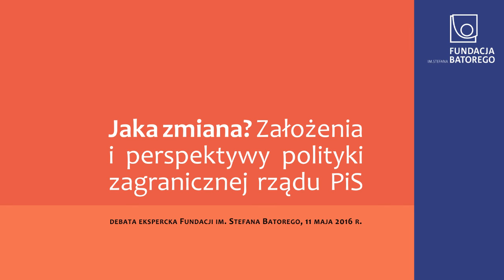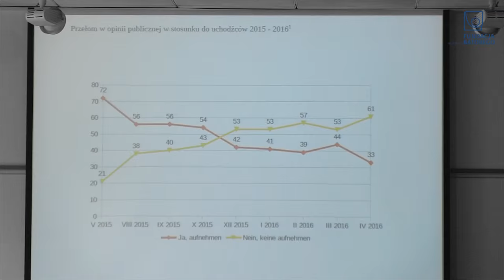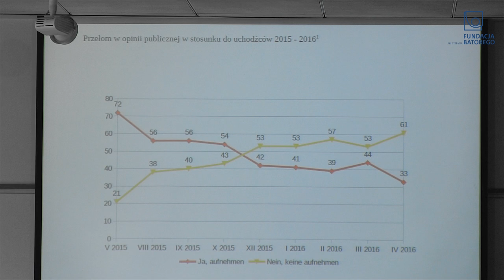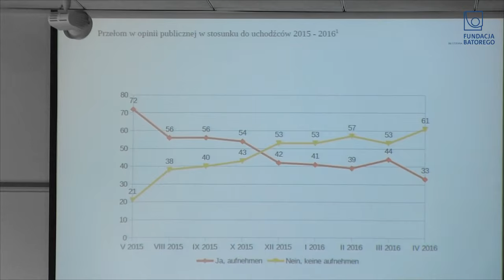"Jaka zmiana? Założenia i perspektywy polityki zagranicznej rządu PiS" - debata wokół raportu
Zapis debaty eksperckiej wokół raportu "Jaka zmiana? Założenia i perspektywy polityki zagranicznej rządu PiS", przygotowanego w ramach programu Otwarta Europa Fundacji Batorego przez Adama Balcera (WiseEuropa), Piotra Burasa (Europejska Rada Spraw Zagranicznych), Grzegorza Gromadzkiego (Fundacja im. Stefana Batorego) i Eugeniusza Smolara (Centrum Stosunków Międzynarodowych). Spotkanie odbyło się 11 maja 2016 r. w siedzibie Fundacji.

W debacie udział wzięli: Andrzej Ananicz, Klaus Bachmann, Adam Balcer, Krzysztof Blusz, Piotr Buras, Włodzimierz Cimoszewicz, Konstanty Gebert, Grzegorz Gromadzki, Jerzy Haszczyński, Leszek Jażdżewski, Michał Kobosko, Lena Kolarska-Bobińska, Jacek Kucharczyk, Roman Kuźniar, Agnieszka Lichnerowicz, Agnieszka Łada, Konrad Niklewicz, Agnieszka Magdziak-Miszewska, Bartłomiej E. Nowak, Jerzy M. Nowak, Marek Ostrowski, Łukasz Pawłowski, Sebastian Płóciennik, Adam Daniel Rotfeld, Aleksander Smolar, Eugeniusz Smolar, Michał Sutowski, Adam Szłapka, Andrzej Towpik, Maciej Wierzyński, Paweł Wroński oraz Paweł Zerka.